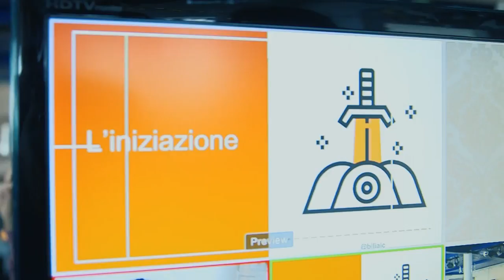FreelanceCamp è: la parola ai freelance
Cos'è il Freelancecamp? Lo abbiamo chiesto ai fondatori e a chi ogni anno partecipa portando passione e conoscenza.